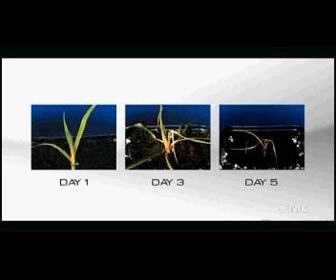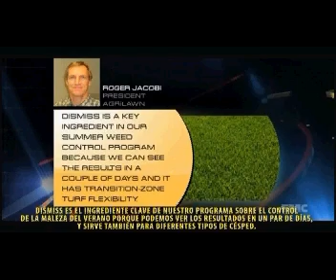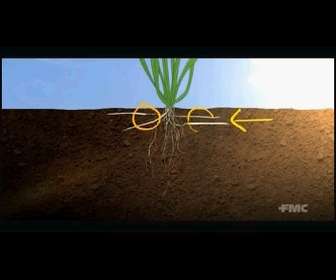Dismiss Herbicida para césped.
Post y pre-emergente para el control de cyperus (coquillo) y hojas anchas en céspedes.